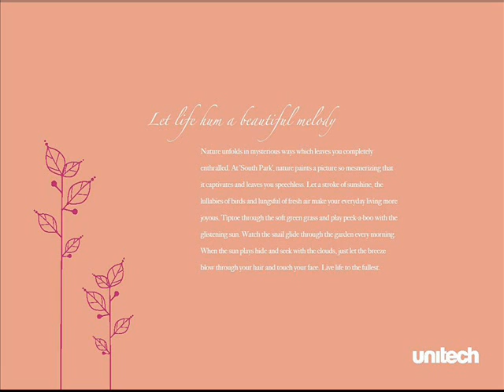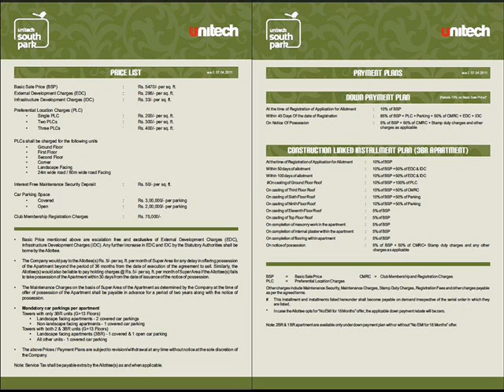Unitech South Park Sector 70 Gurgaon Location Map Layout Price ListRate Floor Plan Sohna Road Resale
Overview
Let life hum a beautiful melody
Nature unfolds in mysterious ways which leaves you completely enthralled. At 'South Park', nature paints a picture so mesmerizing that it captivates and leaves you speechless. Let a stroke of sunshine, the lullabies of birds and lungsful of fresh air make your everyday living more joyous. Tiptoe through the soft green grass and play peek-a-boo with the glistening sun. Watch the snail glide through the garden every morning. When the sun plays hide and seek with the clouds, just let the breeze blow through your hair and touch your face. Live life to the fullest.

Project Location

    * Well connected to N.H-8 & Golf course extn. road.
    * Close to the residential, retail and commercial development on Sohna Road & Nirvana Country
    * World class schools -- Shikshantar, The Shri Ram School, DPS, Heritage, Pathways and GD Goenka within 25 mintues driving distance
    * Leading hospitals -- Medicity, Artemis, Max, Fortis, Apollo, Sir Gangaram and Batra Hospital within 25 minutes driving distance

Amenities & Facilities
Security

    * Smart card access at main entrance and basement
    * Automatic boom barriers at main entry and exit
    * CCTV surveillance of main entrance & tower entrance
    * Audio communication from guard unit to each apartment

Infrastructure essentials

    * Power Backup
    * Fire alarm system
    * Provision for piped gas

Ecological commitments

    * Sewage treatment
    * Rain water harvesting
    * Solar energy for limited areas

Landscape / sports

    * Cricket pitch
    * Squash court
    * Badminton court
    * Themed garden/ yoga garden
    * Kids play area
    * Jogging track

Club

    * Swimming pool
    * Kid's splash pool
    * Changing rooms
    * Unisex gymnasium
    * Multipurpose hall
    * Party lawn with barbeque counter and outdoor music
    * Indoor games room with pool table & air hockey
    * Table tennis
    * Kitchenette

Specifications
Structure
Earthquake resistant RCC framed structure
Flooring
Living & dining  :  Imported marble
Bedrooms  :  Laminated wooden flooring
Balconies  :  Anti-skid tiles
Common areas & staircase  :  Stone / marble
 Lift lobby  :  Stone / vitrified tiles
Domestic help room  :  Anti-skid tiles
Walls / Ceiling
External  :  Exterior paint
Internal  :  Plastic emulsion paint, ceiling in OBD; domestic help room / toilet in OBD
Lift lobby  :  Combination of stone & paint
Kitchen
Flooring  :  Anti-skid tiles
Wall finishes  :  Ceramic tiles upto 600mm height above the counter area
Kitchen counter  :  Granite counter with stainless steel sink with drain board
Toilet
Wall  :   Ceramic tiles upto ceiling
Flooring  :  Anti-skid tiles
Fittings  :  EWC & wash basin in white colour, single lever CP fittings, granite counter, pipelines for geyser, Indian WC in domestic help toilet
Doors
Internal  :  Seasoned hardwood frames with moulded European style shutters
External  :  Anodized / powder coated glazed aluminium doors
Main door  :  Seasoned hardwood frames with moulded European style shutters
Windows
Anodized / powder coated glazed aluminium windows
Air-conditioning
Split AC units provided in living, dining and all bedrooms
Electrical
Three phase supply with independent meter, copper wiring in concealed conduits; modular switches
Communication
One telephone jack each in the living room and all bedrooms, intercom facility to each flat in the living room
Television
TV point in the living room and all bedrooms
Lift
One passenger and one service lift to each tower
Power back-up
100% power back-up

Note: All floor plans, sitemap, specifications, amenities, facilities and perspective views are tentative in nature and are subject to revision